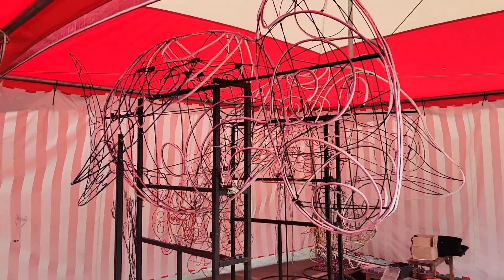2021년 10월 16일 작업설치현장